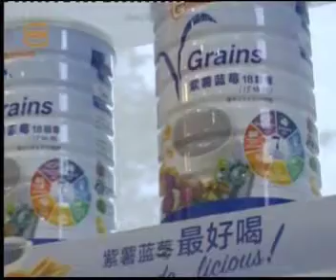晨旭之美进军国际市场 放眼2020年上市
2017年8月25日 - 八度空间报导